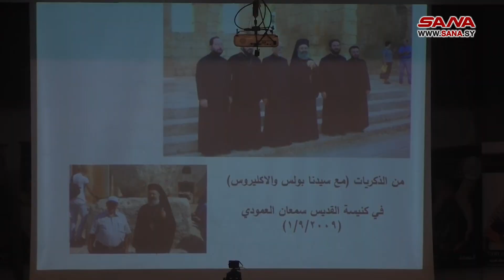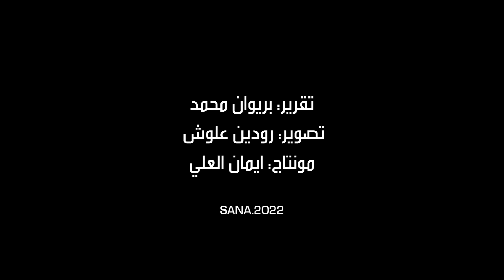أسبوع ثقافي لأبرشية حلب وتوابعها للروم الأرثوذكس